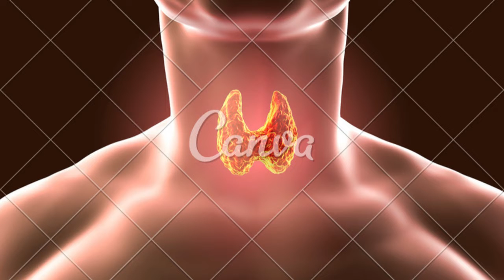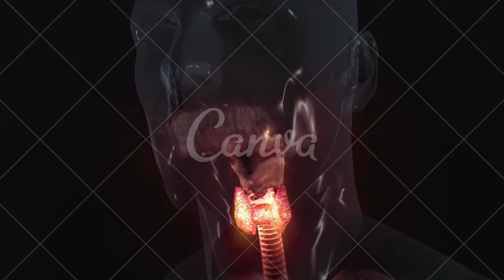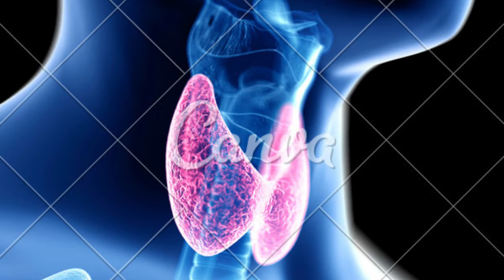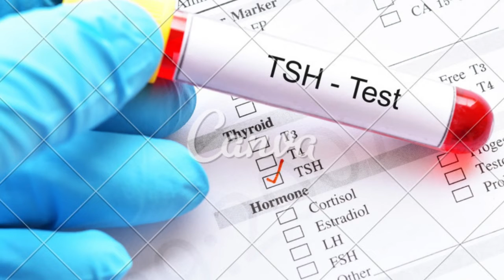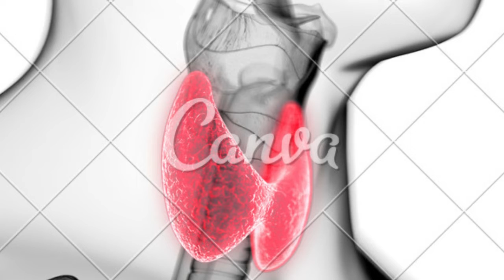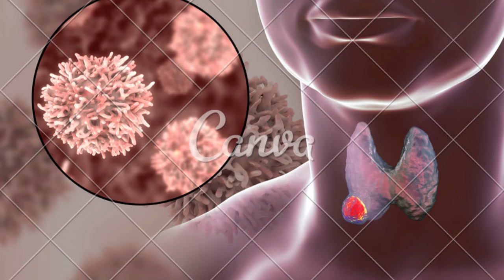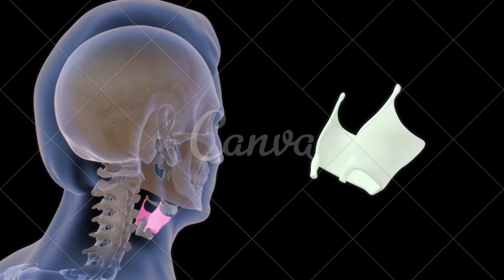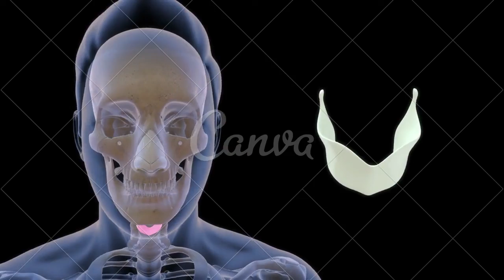Como saber se tenho tireóide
Como saber se estou com problema de tireoide? O diagnóstico é feito através de exames de imagem, como ultrassom ou tomografia computadorizada, ...